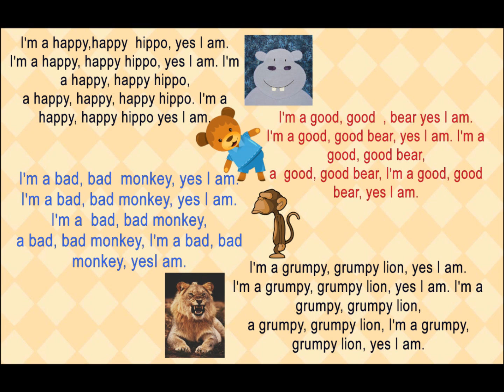THE HAPPY HIPPO SONG